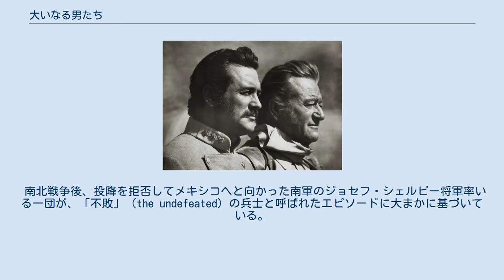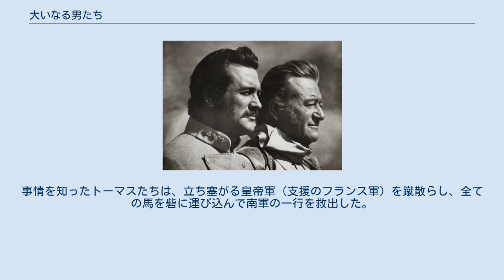大いなる男たち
アンドリュー・V・マクラグレンの監督映画
『大いなる男たち』（おおいなるおとこたち、The Undefeated）は、1969年のアメリカ合衆国の映画。
スタンリー・L・ホー(ハフ)の原作に基づき、アンドリュー・V・マクラグレンが監督した。
クレジットには記されていないが、主演のジョン・ウェインも監督として参加している。
ジョン・ウェインの俳優生活40年の記念作であり、南北戦争で戦った北軍と南軍の男たちが、反目しながらも助け合う姿を描いた軽快な西部劇である。
 南北戦争後、投降を拒否してメキシコへと向かった南軍のジョセフ・シェルビー将軍率いる一団が、「不敗」（the undefeated）の兵士と呼ばれたエピソードに大まかに基づいている。
 南北戦争が終結して数ヶ月。
北軍の大佐だったトーマスは、先住民の青年ブルー・ボーイを養子にして牧場を経営していた。
メキシコの皇帝に馬を売る話がまとまり、トーマスはかつての部下たちと共に3000頭の馬群を率いて旅立った。
メキシコでは革命の混乱が続き、皇帝軍と革命軍（フアレス派）の双方が馬を必要としていたのだ。
 旅の途中でトーマスたちは、同じくメキシコを目指す隊列を目にした。
それは、南軍のラングドン大佐と部下たちが、活躍の場を求めて皇帝軍の砦に向かう姿であり、女子供も幌馬車で同行していた。
ラングドン隊が盗賊に狙われている事に気づいたトーマスは、かつての敵軍に憎まれ口を叩きながらも、力を貸して危機を救った。
 救援に感謝したラングドン大佐は、草原で開いた独立記念日のパーティーにトーマスたちを招待した。
だが、北軍と南軍の兵士たちは、殴り合う以外に交流の方法を知らなかった。
大騒ぎの中で、ラングドンの娘シャーロットと見つめ合うブルー・ボーイ。
二人の間にはすでに相思の恋心が芽生えていた。
 ラングドン隊と別れたトーマスたちは、道中で全滅した皇帝軍（支援のフランス軍）の遺体を発見した。
ブルー・ボーイがラングドン隊に危急を伝えに走ったが、ラングドン隊は行軍を続け、目的地の砦で皇帝軍の盛大な出迎えを受けた。
しかし、砦を占領していたのは、実は皇帝軍を装う革命軍だった。
 革命軍の真の狙いは、トーマスが運んでいる3000頭の馬だった。
部下と家族を人質に取られたラングドン大佐は、恥を忍んでトーマスに助けを求めた。
事情を知ったトーマスたちは、立ち塞がる皇帝軍（支援のフランス軍）を蹴散らし、全ての馬を砦に運び込んで南軍の一行を救出した。
 ※括弧内は日本語吹替（ソフト未収録） 　日本語字幕翻訳：森本 務(ソフト版)、桜井 文(プレミアムシネマ版)